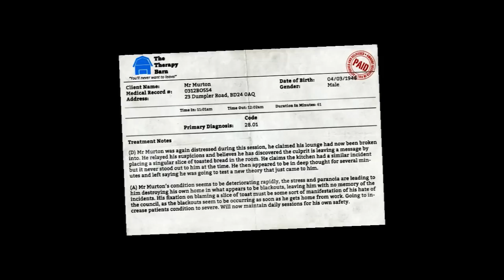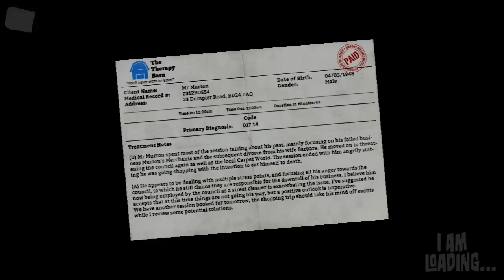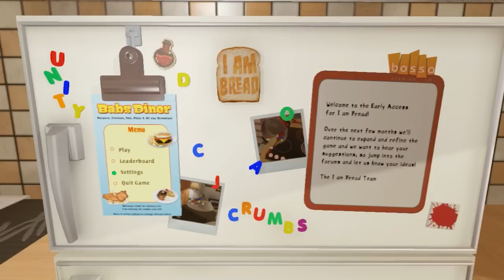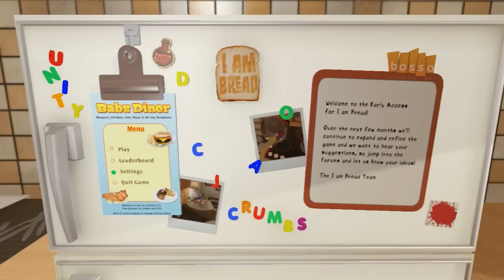I am Bread #2. Ниндзя хлеб (+Алексей Кузьмин в роли соведущего)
Не игра, а просто редкостный Bread )